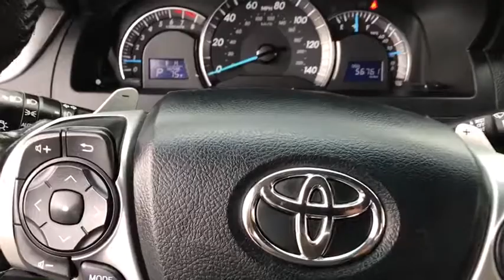2013 Toyota Camry Countryside, Oak Lawn, Calumet city, Orland Park, Matteson, IL 171105A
2013 Toyota Camry

6941 South Western Ave.